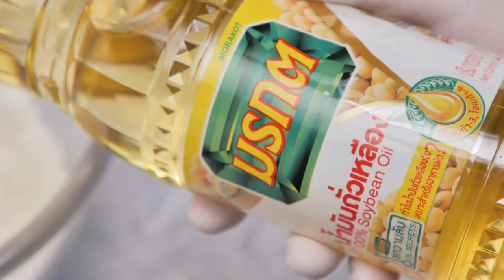รายการ "คาวหวานสำราญใจ" เปาะเปี๊ยะข้าวเหนียวมูนหน้ากุ้ง EP.5 [2/3]